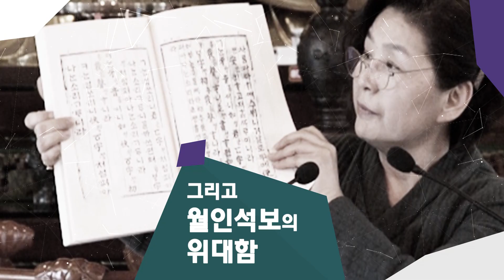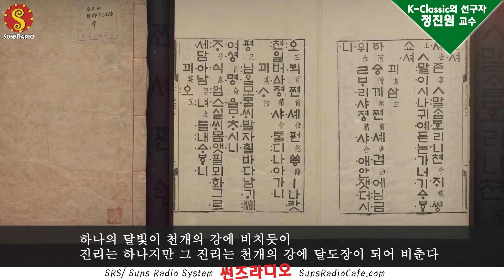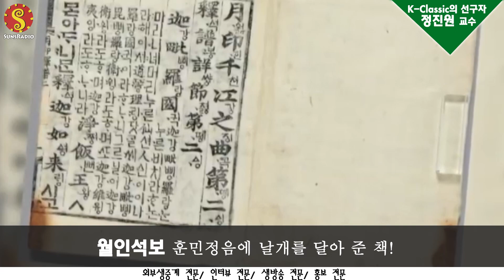K-Classic의 선구자 정진원 교수가 말하는 조선시대 여성파워 "월인석보와 훈민정음"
동국대 삼국유사학 연구소장 정진원 교수

SunsRadioCafe.com 미주 유일 여성 방송국!